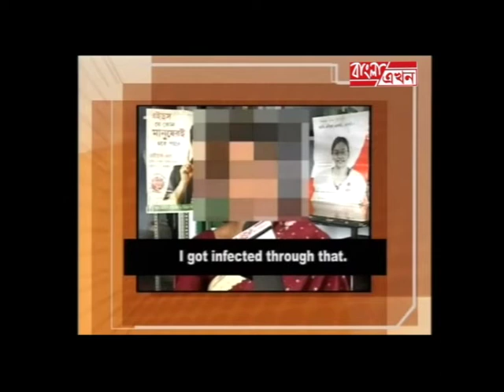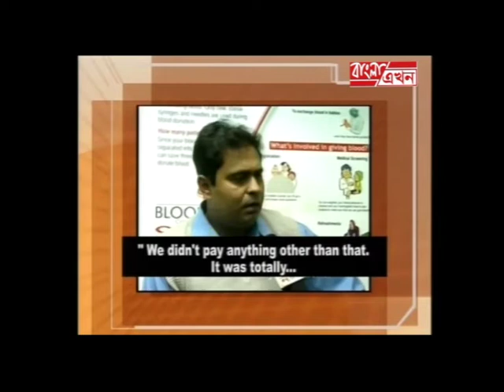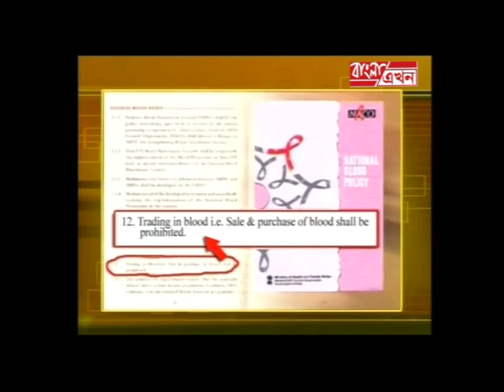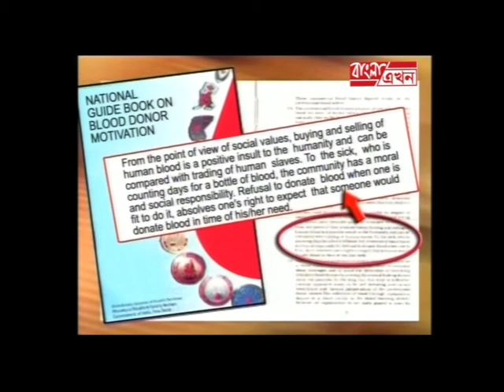Business of Blood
A program on BLOOD BUSINESS